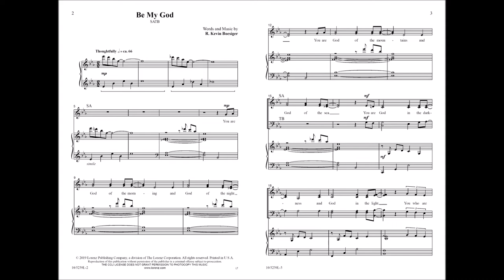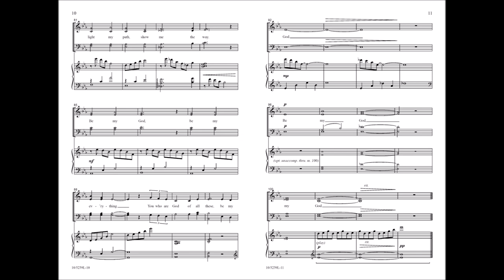Be My God (SATB) - R. Kevin Boesiger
10/5239L - Replete with delicate and ethereal moments, this original R. Kevin Boesiger anthem reminds us of the majesty and mystery of God’s presence in creation and in our daily living. "Be my God, be my comfort; light my path, show me the way. Be my God, be my ev’rything. You who are God of all these, be my God." Lovely sonorities and rich choral writing distinguish this inspiring selection.